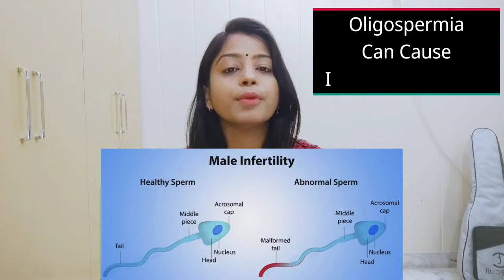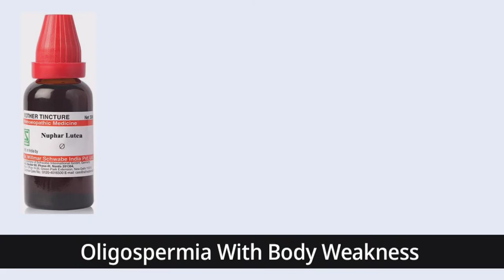Best Homeoapthic Medicine to increase Sperm Count || OligospermiaTreatment ||By Dr Priyanka Singla 🦋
Welcome Back to another Video By Dr Priyanka Singla..
In this video, I have discussed about Oligospermia (Low Sperm Count)
Topic Covered - ✨
1)- What is Oligospermia

2)- Causes of Oligospermia

3)- Consequences of Oligospermia

4)- Homeoapthic Medicine's For Oligospermia

5)- Treat male infertility with Homeoapthy
For Online consultation and Regular updates

For any Enquiry mail at -